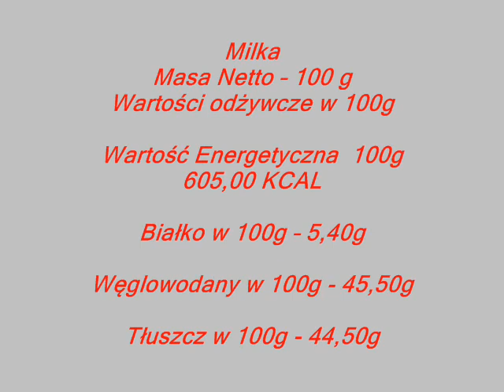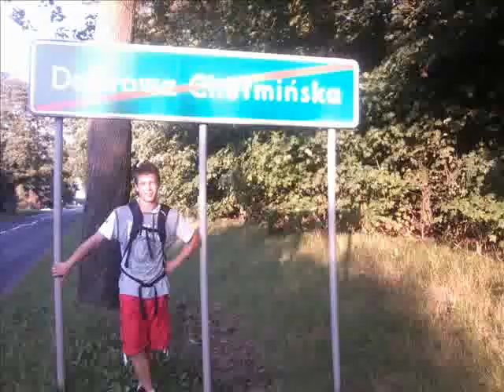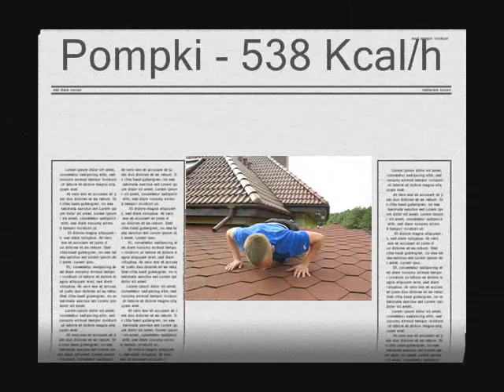!! Projekt Gimnazjalny Osielsko 2012 !!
Projekt Gimnazjalny - wykorzystajcie ile wlezie aby mieć same 5 jak my :D